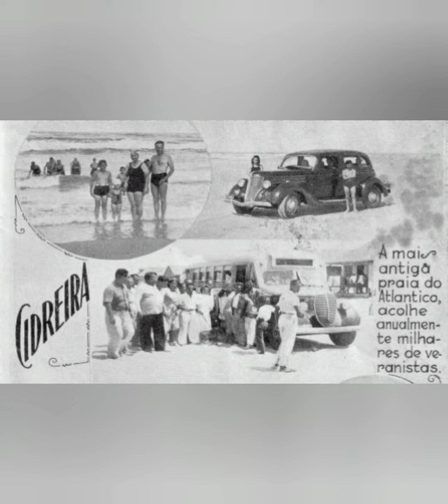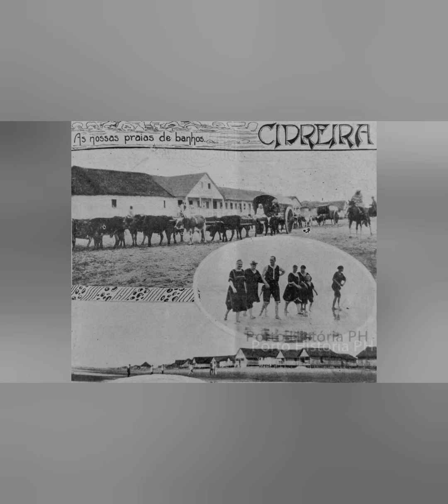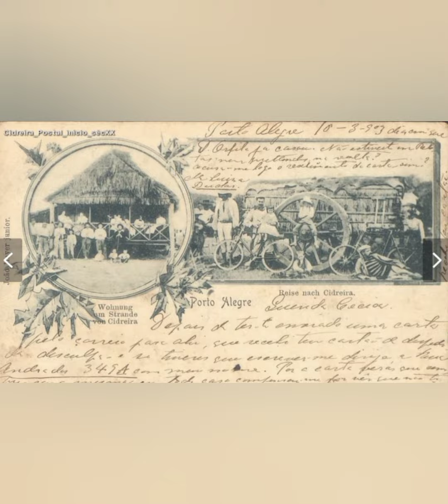Cidreira Antigamente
Relembrando a cidade de Cidreira